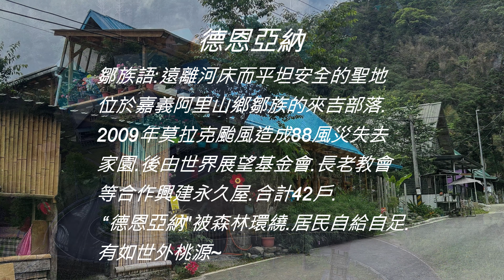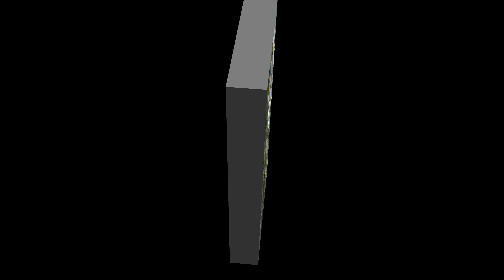台版合掌村~德恩亞納